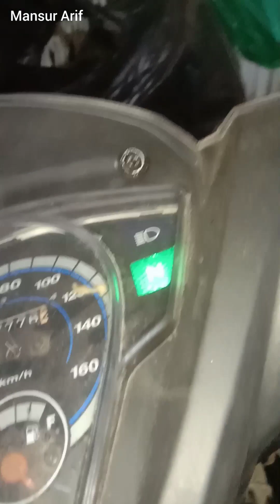Solusi Menghidupkan Motor Tanpa Kunci Kontak/Rumah Kunci Kontak Rusak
Caramenhidupkanmesinmotortanpakuncikontak, caraatasimotorkuncikontaknyarusak @MansurArif